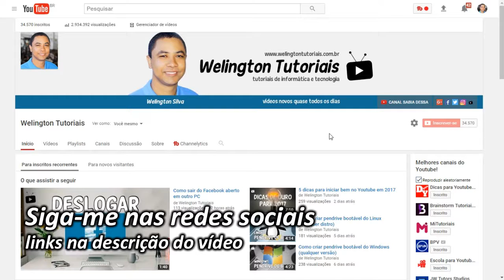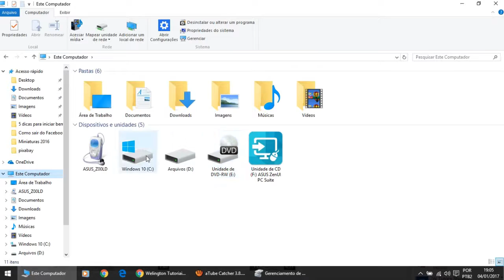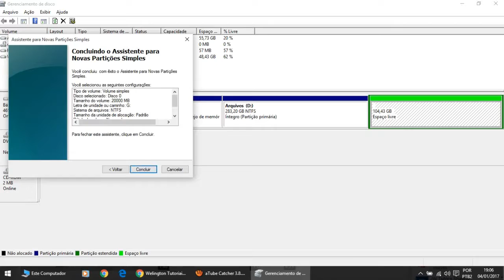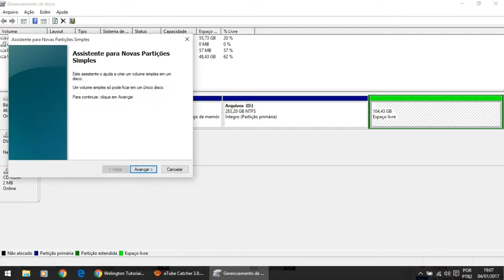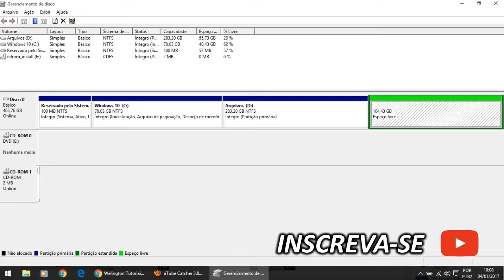Como criar partição no HD (disco rígido) sem formatar o PC?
Nesse vídeo você vai aprender como criar uma partição no disco rígido (HD) do seu computador sem precisar formatar o PC.

Além de criar vai aprender excluir e alterar a letra da unidade de disco.

Welington Tutoriais é um canal de tecnologia no Youtube.